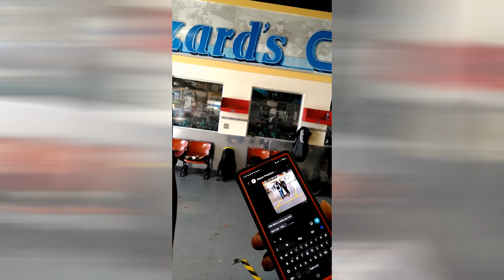# 191 PT.5 MAKINIG OF NU NU BYRDCOOP TIME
ITS NOT COMPLETE WITH OUT THE SEAT
VISIT TO BYRDCOOP CUSTOM SEAT.
JUST LETTING YOU SEE WHAT I SEE !JUST LETTING YOU SEE WHAT I SEE !